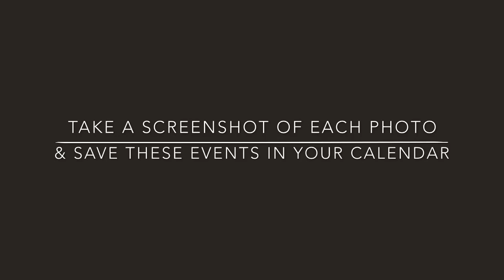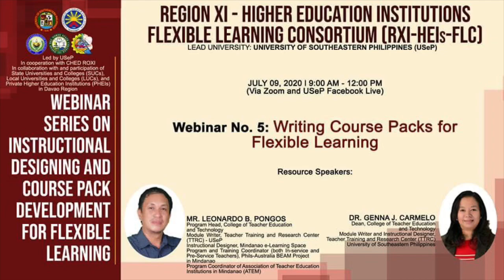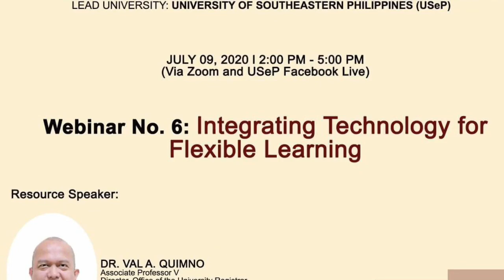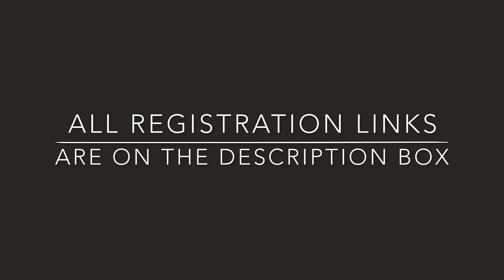Daily Webinar Update #7 | July 9, 2020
📌DAILY WEBINAR UPDATE #7📌
MARK YOUR CALENDAR for the scheduled WEBINARS on JULY 9, 2020

18 Scheduled WEBINAR SESSIONS FOR TEACHERS WITH FREE CERTIFICATES for today JULY 9, 2020 with 18 individual REGISTRATION LINKS. Hurry! REGISTER NOW AND EARN A DIGITAL CERTIFICATE FOR FREE! Watch the video for complete details.

✅REGISTER HERE!
📌Vibal (2pm | Youtube)
NOTE: Kindly choose only one of these forms to fill out.
📌DICT LC3 (2pm | FB Live )- REGISTRATION IS CLOSED (Participants who failed to register may still watch on their FB page)
📌Univ. of Southeastern Phil. (9am | FB Live/Zoom)- NO NEED TO REGISTER
📌Univ. of Southeastern Phil. (2pm | FB Live/Zoom)- NO NEED TO REGISTER
📌DICT VC2 (2pm | FB Live)- REGISTRATION IS CLOSED (Participants who failed to register may still watch on their FB page)
📌DICT ILCDB (2pm | Google Meet)- REGISTRATION IS NOW CLOSED
📌Rex Bookstore (9:30am | FB Live)- NO NEED TO REGISTER
📌Rex Bookstore (1:30pm | FB Live)- NO NEED TO REGISTER
📌Rex Bookstore (4pm | FB Live)- NO NEED TO REGISTER
📌Rex Bookstore (5pm | FB Live)- NO NEED TO REGISTER
📌PNU (9am | FB Live)- No registration link provided

EYES HERE!!!
📌 SAVE THESE DAILY WEBINAR EVENTS IN YOUR GOOGLE CALENDAR!! (Scheduled by ME)

for questions regarding “How to register,” or “How to get a certificate.” Thank you!